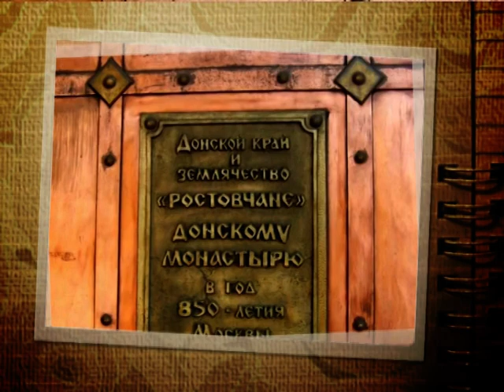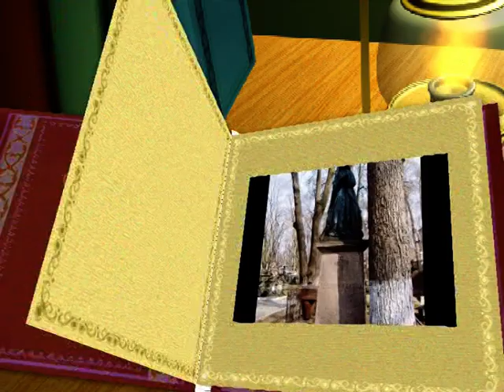Донской монастырь 2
Москва, Донской монастырь, некрополь, могилы, саркофаги, Донское кладбище, надгробие Деникина, мемориальная скульптура